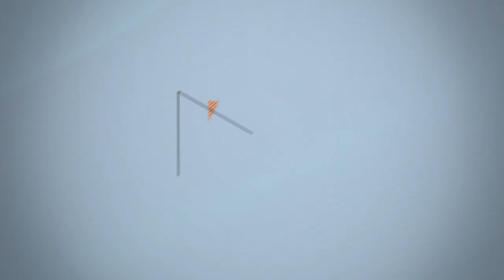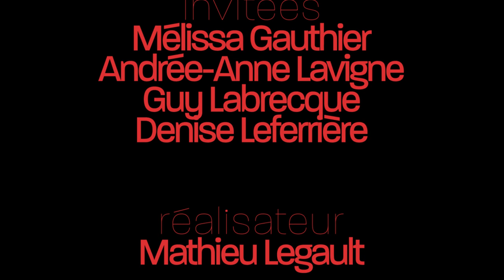Capital Humain - S03Ep02 - Source d'entraide